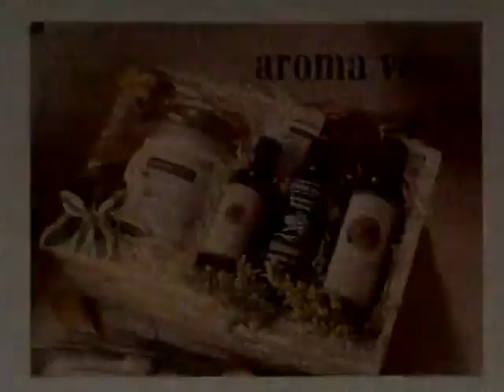MTV Loveline - 1997 08 31 - Guest Megan Ward (inc)